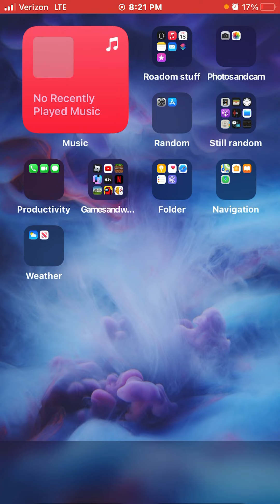It’s is part one tell me if you want a roleplay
I fell so bad I can’t make a bit more